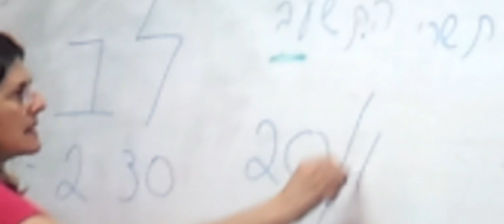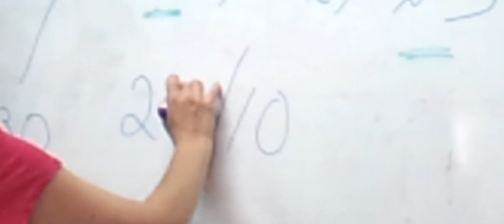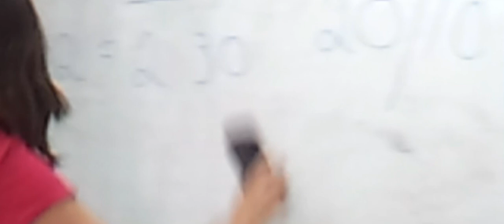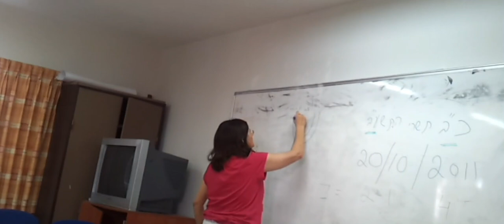אסופת סרטונים 2